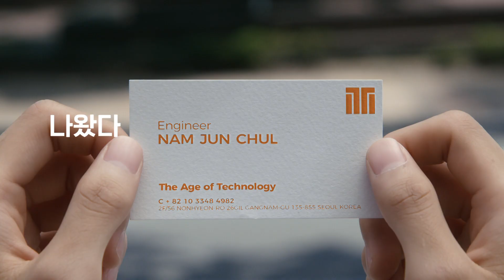나왔다, 한기대 [한국기술교육대학교/KOREATECH]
*당신의 꿈에 나래, 한국기술교육대학교 홍보대사 나래입니다.*

다들 한 번쯤은 보셨을 또 다른 저희 한국기술교육대학교 광고입니다!!

광고 속의 수치(취업률, 교육중심대학 **년 연속 선정 등)가 수정되어서
정확한 정보를 드리고자 다시 업로드하게 되었습니다!😊

한국기술교육대학교에 대해 궁금한 점이 있으시다면
언제든지 카카오톡 플러스친구를 이용해주세요!

*행복한 날에, 나래와 함께 with KOREATECH*